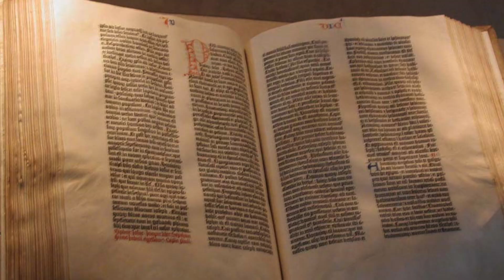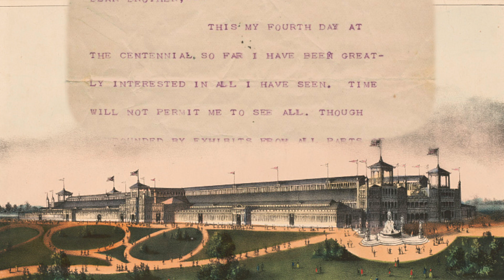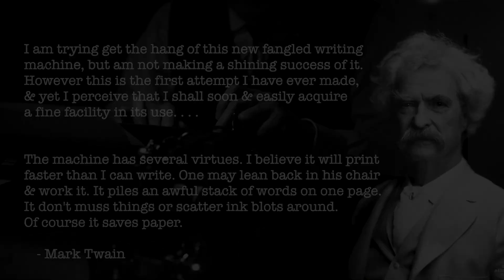It Came From the Fair: The Typewriter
While the typewriter had been around awhile, it was the 1876 Centennial celebration in Philadelphia that took the typewriter mainstream.